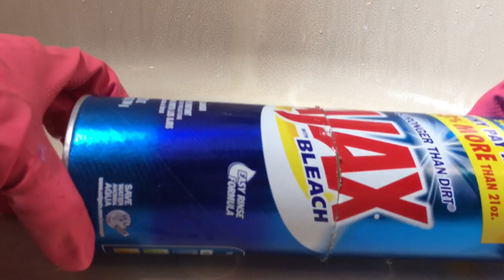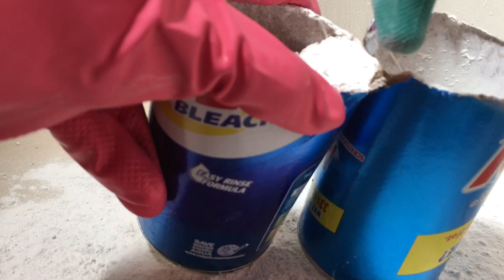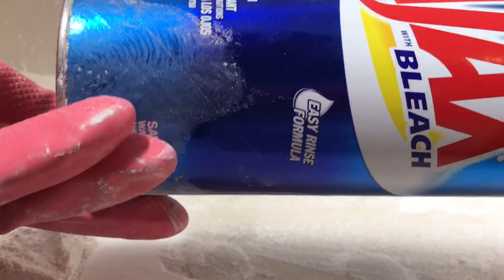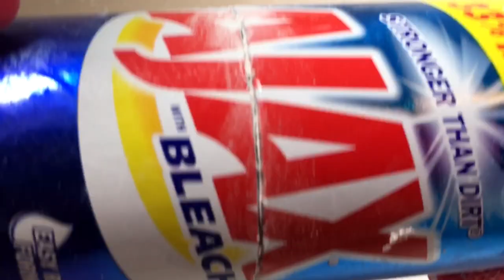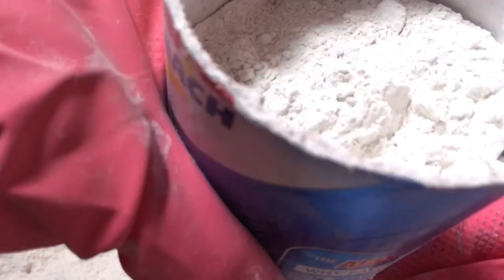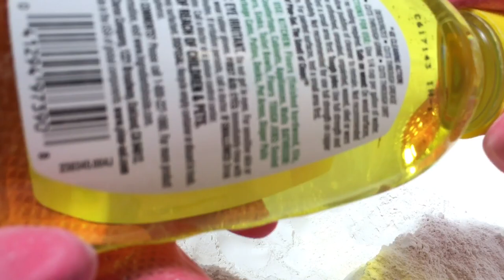Cutting open cans of Ajax and making BULK paste!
Hey all! Happy Friday! Wanted to get this filmed before the weekend actually started. I have been trying to stay positive and prepare for some of my family to come visit, plus I'm still sick-enough of that, here's the requested video of cutting open Ajax cleanser! I did two whole cans, up close-so close I had to wear my dust masks! Worth it! I loved filming this and hope y'all love it too! I made a MASSIVE amount of paste so you guys let me know if you'd like to see me use it or not. I combined the Ajax with LEMON Pine Sol and it turned out amazing! I also had an awesome thumbnail emailed to me by my wonderful sister! I had attempted to make one but never really knew there were apps which assisted me with creating one...so thanks to her!!!